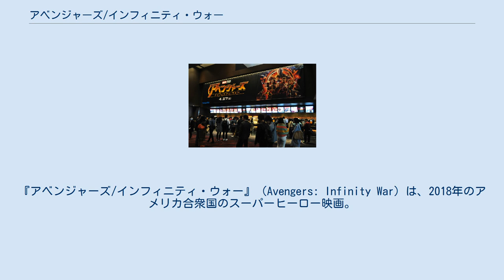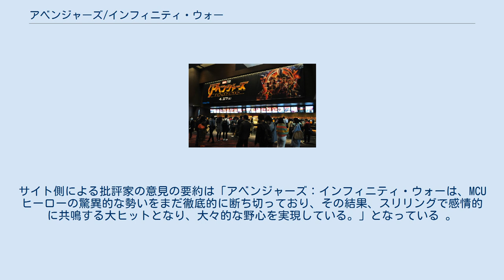アベンジャーズ/インフィニティ・ウォー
アラン・シルヴェストリの作曲映画
『アベンジャーズ/インフィニティ・ウォー』（Avengers: Infinity War）は、2018年のアメリカ合衆国のスーパーヒーロー映画。
マーベル・スタジオ製作、ウォルト・ディズニー・スタジオ・モーション・ピクチャーズ配給。
 アメリカン・コミックのマーベル・コミック『アベンジャーズ』の実写映画シリーズ第3作。
また、様々なマーベル・コミックの実写映画を、同一の世界観のクロスオーバー作品として扱う『マーベル・シネマティック・ユニバース』（MCU）としては第19作品目の映画である。
 当初MCUシリーズの「フェイズ3」のロードマップが発表された時点では、次作の『アベンジャーズ/エンドゲーム』と共に『Avengers: Infinity War Part1』『Avengers: Infinity War Part2』の2部作構成とされていたが、それぞれの作品の独立性が高いとの理由から別のタイトルとなり「Part1」表記が削除された。
 マーベルが1990年代に刊行した「インフィニティ」三部作の第一部『インフィニティ・ガントレット』とストーリー的な関連があることが指摘されている。
また本作のサブタイトルは三部作の第二部『インフィニティ・ウォー』と共通である。
 予告編は2017年11月30日に初めてネット上に公開され、公開後24時間以内の再生回数が2億3000万回に到達し、『IT/イット “それ”が見えたら、終わり。
』の記録（1億9700万回）を抜いて歴代最高記録を更新した。
 地球に向かうアスガルドの避難船をサノスが襲撃。
かろうじてハルクは地球に逃れるもソーたちは壊滅、ロキが隠し持っていたスペース・ストーンが奪われる。
パワー・ストーンと合わせ2つのインフィニティ・ストーンを入手したサノスは、ロキを殺し船を破壊すると残るストーンを求めて消え去る。
 ニューヨークに墜落したブルース・バナー（ハルク）は、スティーブン・ストレンジ（ドクター・ストレンジ）にサノスの計画を伝え、トニー・スターク（アイアンマン）に協力を求める。
トニーは難色を示すが、ソーの死を告げられ、スティーブ・ロジャース（キャプテン・アメリカ）へ連絡しようとする。
そこへサノスの配下がストレンジの持つタイム・ストーンを狙い急襲。
危機を察知したピーター・パーカー（スパイダーマン）が加勢し、激戦の末、敵の1人エボニー・マウはストレンジを拉致しQシップで宇宙に発進。
トニーとピーターがそれを追い、バナーはスティーブへ連絡する。
 一方、宇宙を漂っていたソーを救出したピーター・クイルたち（ガーディアンズ・オブ・ギャラクシー）は、サノスの目的を聞き二手に別れる。
ロケット、ソー、グルートはムジョルニアに代わる新たな武器を求め惑星ニダベリアへ、他の4人はリアリティ・ストーンのある惑星ノーウェアへ向かう。
 隠遁生活を送っていたヴィジョンとその恋人ワンダ・マキシモフ（スカーレット・ウィッチ）は、ヴィジョンの頭部にあるマインド・ストーンを狙うサノスの配下に襲われ窮地に陥る。
そこにスティーブ、ナターシャ・ロマノフ（ブラック・ウィドウ）、サム・ウィルソン（ファルコン）の3人が現われ、敵は撤退、スティーブたちはアベンジャーズ本部へと赴く。
ヴィジョンを守るためにマインド・ストーンを摘出すべきという結論に至ると、彼らは超文明国家ワカンダ王国へ向かう。
 クイルたちはノーウェアに辿り着くが、サノスはすでにリアリティ・ストーンを手に入れていた。
クイルらを一掃しガモーラを拉致したサノスは、捕らえていたネビュラを拷問、ガモーラだけが知るソウル・ストーンのありかを聞き出し惑星ヴォーミアへ向かう。
ソウル・ストーン入手の条件は愛する者の魂と引き換えであり、サノスの愛する者とは愛娘のガモーラであった。
ガモーラは絶望のまま谷底に落とされ死亡。
サノスはソウル・ストーンを手に入れる。
 ソーたちは惑星ニダベリアに辿り着く。
しかしニダベリアはサノスによって壊滅させられていた。
唯一生き残ったドワーフの職人エイトリの協力のもと、ソーはムジョルニアを超える武器ストームブレイカーを手に入れる。
 一方Qシ...